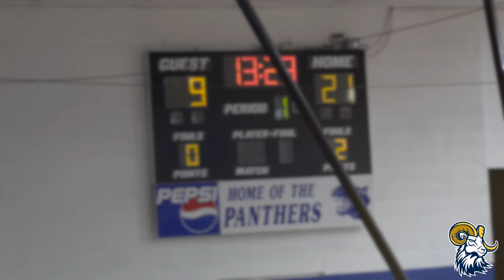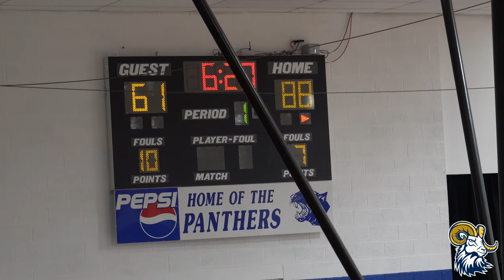CIU vs. Denmark Tech - 11/7/23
Columbia International University Rams vs.
Denmark Technical College Panthers
November 7, 2023
Denmark, SC